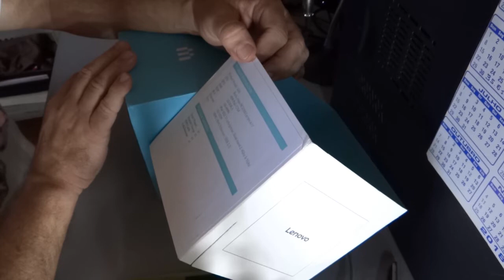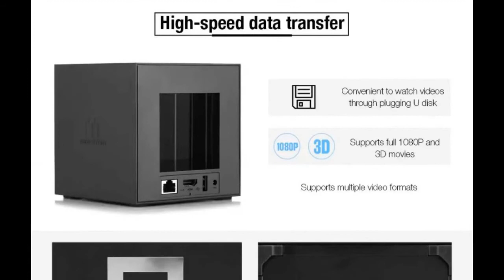UNBOXING - TV Box Lenovo G66-RK3288/Android 5.1.1/2GB RAM+16GB ROM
Principais recursos
Suporta resolução de 4K e decodificação H.265, efeito de imagem de alta definição
2 GB de RAM e ROM de 16 GB, grande capacidade, você pode desfrutar de mais prazer
O processador RK3288 garante uma operação mais suave e flexível
Wi-Fi de 2,4 GHz e 5,8 GHz O Wi-Fi de banda dupla oferece uma experiência de transferência sem fio de alta velocidade
Suporta muitos formatos de vídeo, áudio e foto diferentes
O controle remoto é alimentado por 2 pilhas AAA (não incluídas)
Interface: DC Power Port, HDMI, RJ45, USB2.0
WIFI: 802.11 a / b / g / n / a
Conteúdo da embalagem: 1 x caixa de TV, 1 x manual de usuário em inglês,
1 adaptador de alimentação x, 1 x cabo HDMI, 1 x controle remoto.